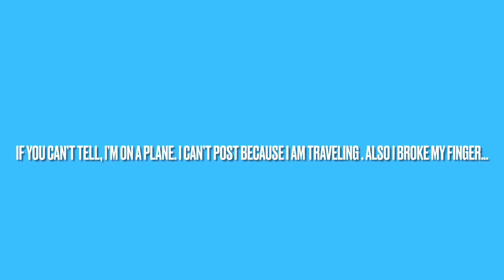Why I Haven’t Been Posting/ Why I Can’t Post For Sometime…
Ok

If u scrolled here, hi